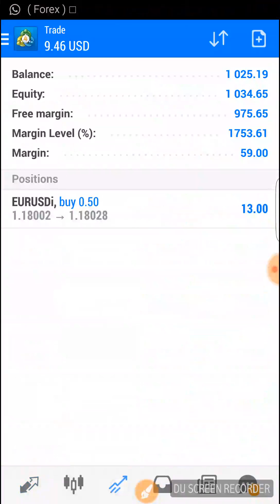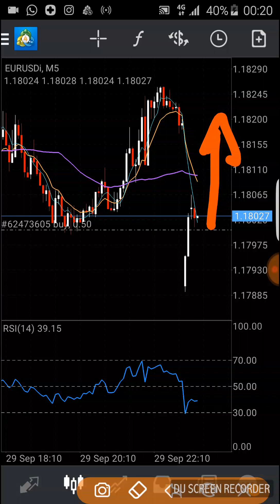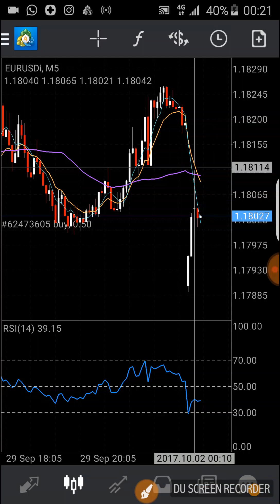FOREX TANZANIA - Opening GAP Strategy - Forex Strategy yenye 95% za ushindi (KISWAHILI), scalpking